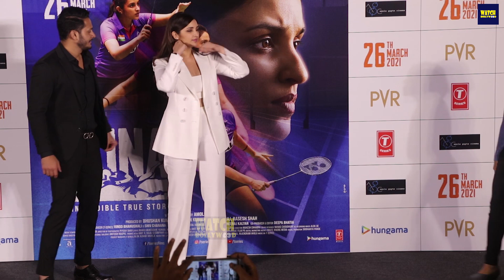Saina Movie Trailer Launch Full Video | Parineeti Chopra | Saina Nehwal